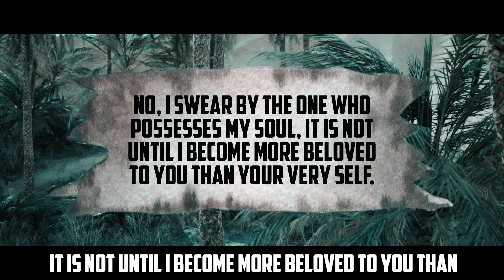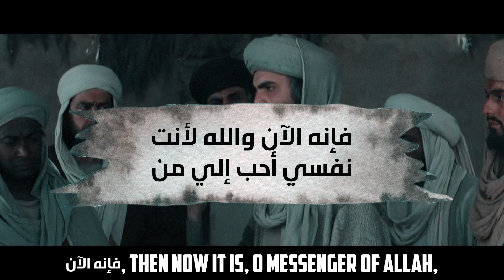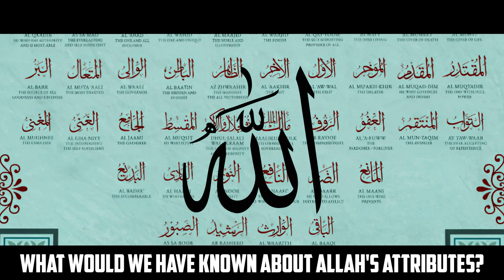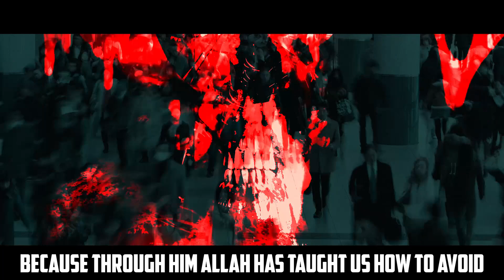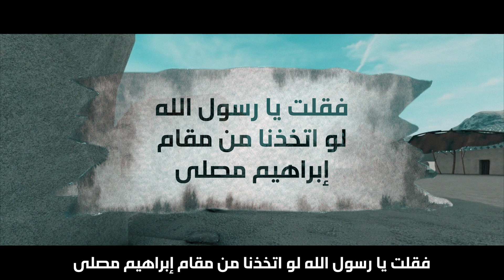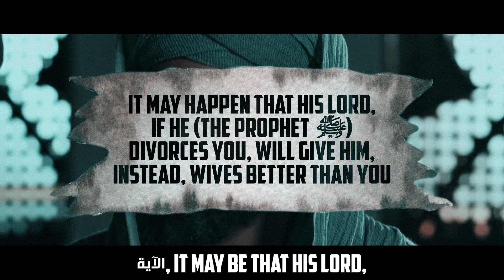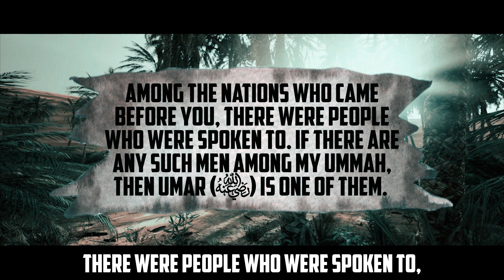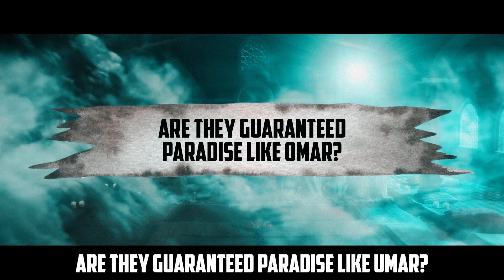Episode 9: Praise Poured on 'Umar | 'Umar r.a | The Chosen Ten series with Ali Hammuda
At every chance that arose, Prophet Muhammad PBUH consistently took the moment to commend 'Umar.